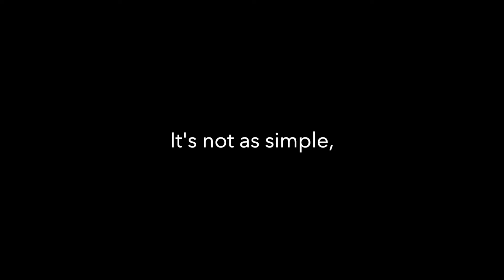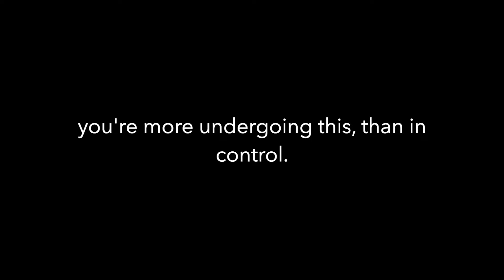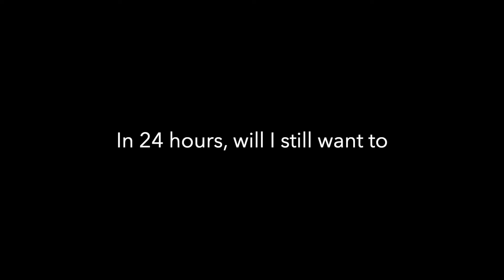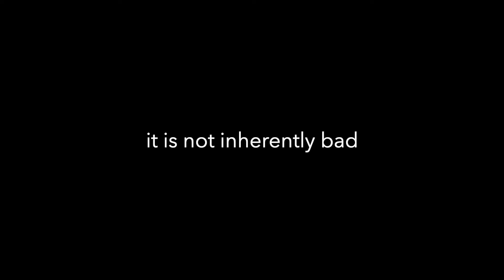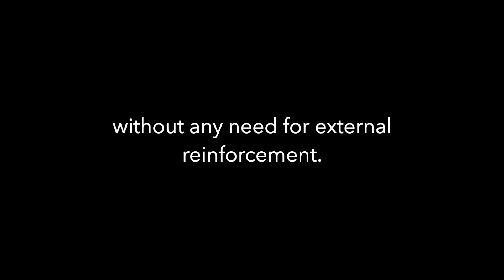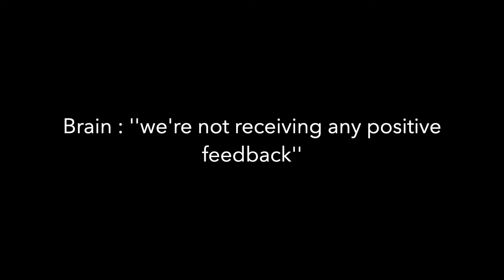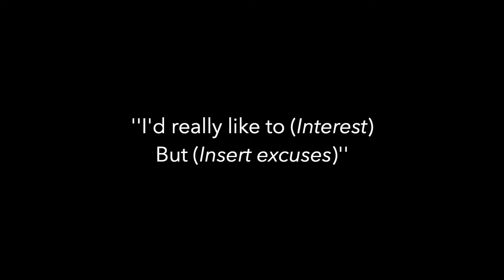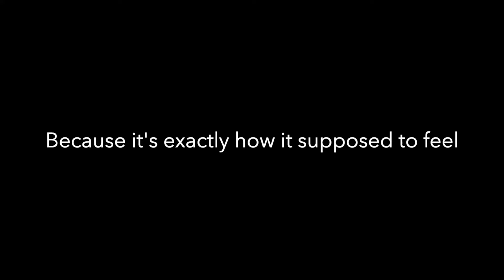What no one told you about Real Motivation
Feel free to give me feedback and ask your questions in the comments.

Socials

Timestamps.

0:45 Impulse motivation
5:04 Extrinsic motivation
9:03 Intrinsic motivation
11:06 Betting on I.M
12:37 3 Conditions for I.M

Other titles for the algo

-How to fix your definition of motivation.
-How to reach unlimited motivation.